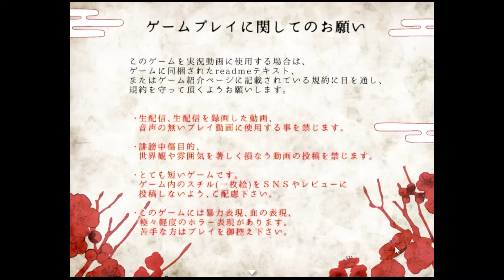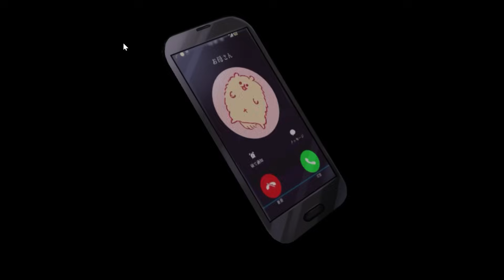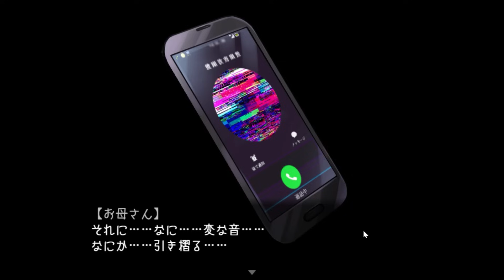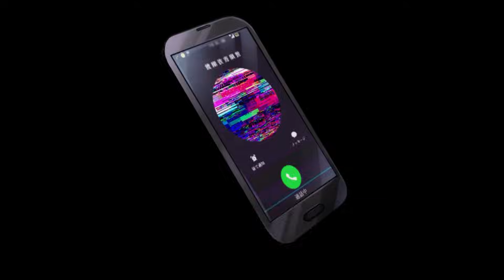強制的にヤンデレ神様の花嫁にされるゲームが怖すぎる【白結異婚】前編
今日は白結異婚の実況です！
絵が綺麗すぎる😭だんだん不穏になっていく感じめちゃくちゃ大好きです！！！！！！